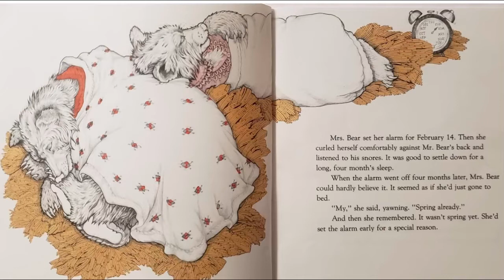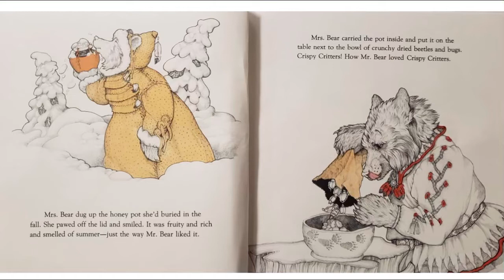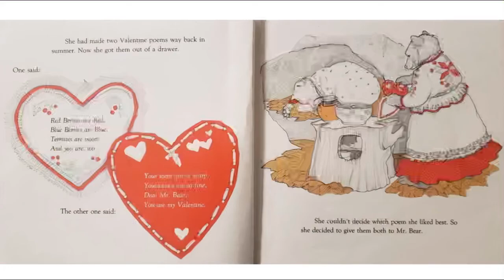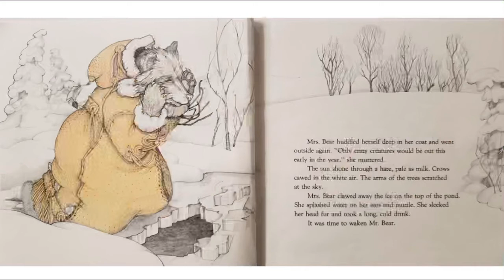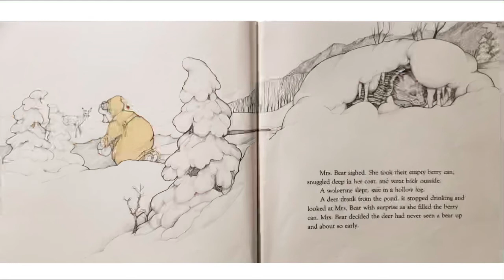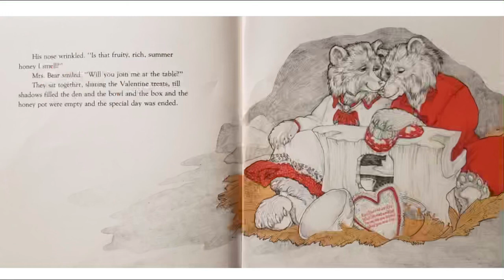The Valentine Bears | February Valentine's Day Read Aloud for Kids!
This is a fun Valentine's Day read aloud for kids!.